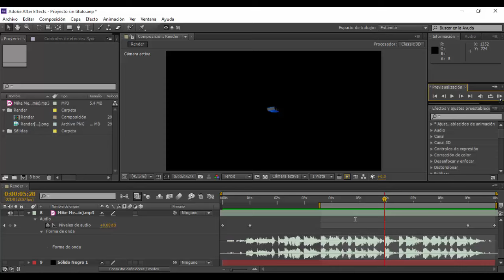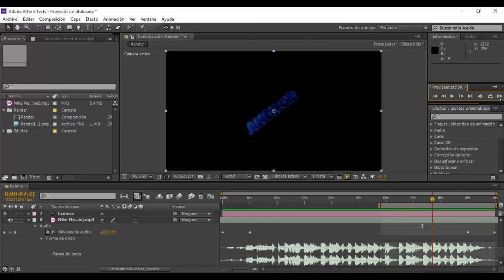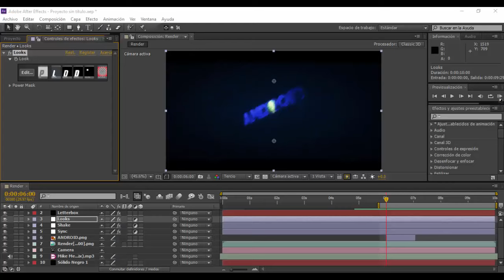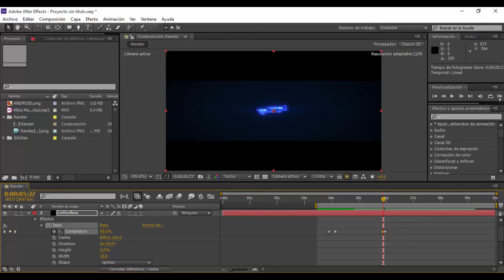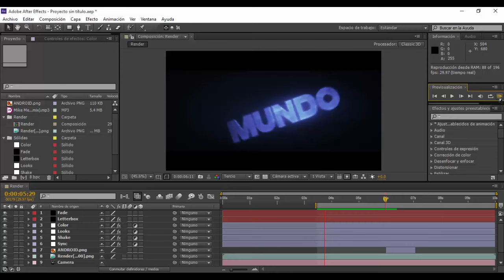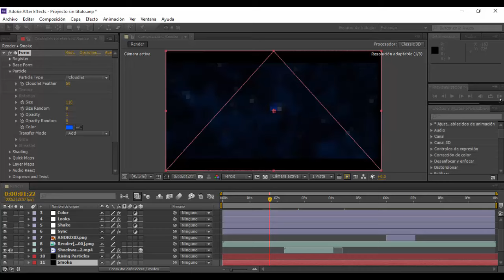Intro Mundo Android | Speed Art! (AE) | DennEEker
My Best? c:

~Song:
Intro: Mike Metro & Stahsi - In The Dark (Odd Mob Remix)
Speed Art★: Tiësto & KSHMR Feat. VASSY - Secrets (Instant Party! Remix)

~Font:
Gogoposterpunsh

~Mats&Lightroom:
Mats: DennEEkerLightroom2016 ( ͡° ͜ʖ ͡°)
Lightroom: DennEEkerLightroom2016 ( ͡° ͜ʖ ͡°)